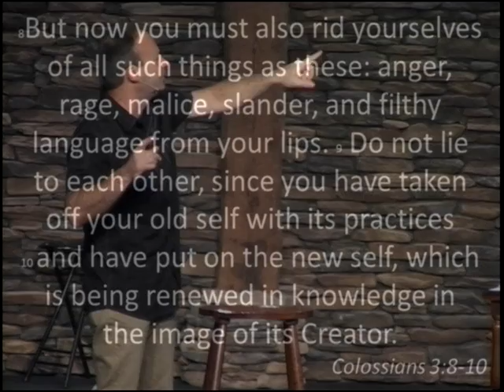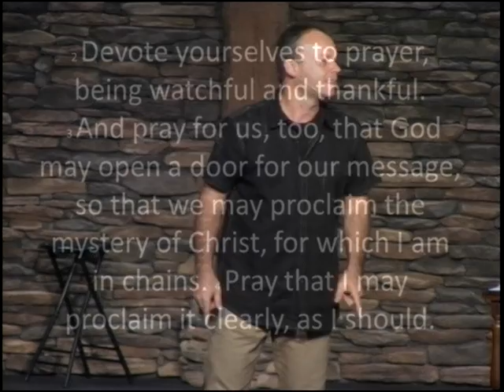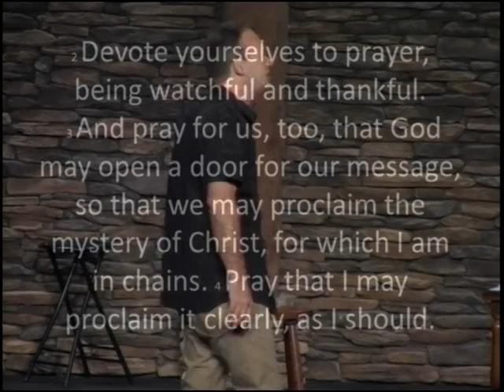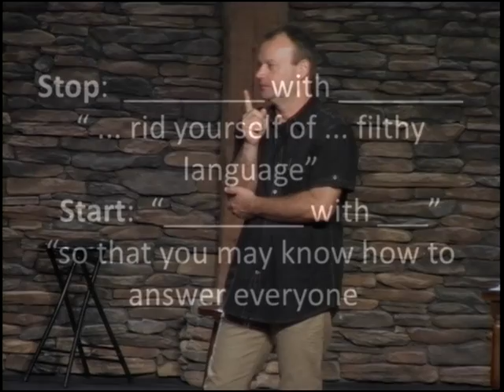PUT YOUR CLOTHES ON - Clothe Yourself in GRACE (Colossians 3:8-10) (6-23-13)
This sermon titled "Clothe Yourself in GRACE" is part of Pastor Mike Hilson's new sermon series entitled "PUT YOUR CLOTHES ON". Below is the sermon outline that you can follow and fill in the blanks as you watch the video.

Clothe Yourself in GRACE

Colossians 3:8-10
Colossians 4:2-6

Stop:  Giving in to _____
" ... rid yourself of anger, rage"
Start:  Praying for _______
" ... be wise in the way you act ... "

" ... rid yourself of malice, slander"
Start:  Praying for _____
"let your conversation be always full of grace ..."

Stop:  __________ with ________
" ... rid yourself of ... filthy language"
Start:  "_________ with ____"
"so that you may know how to answer everyone"